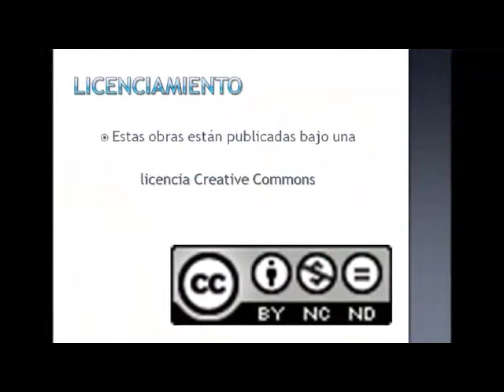27° Aniversario de El Colegio Mexiquense, A.C.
01 octubre 2013

Aniversario

27° Aniversario de El Colegio Mexiquense, A.C.

Participantes:
Mtro. Gerardo Gil Valdivia